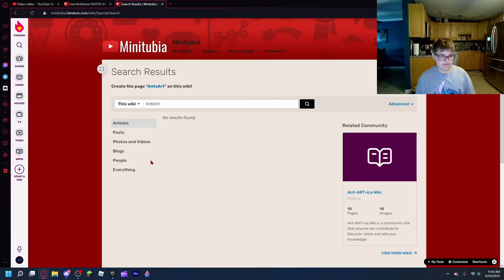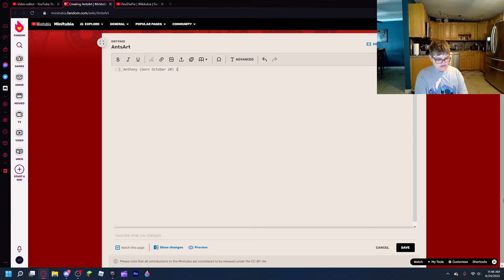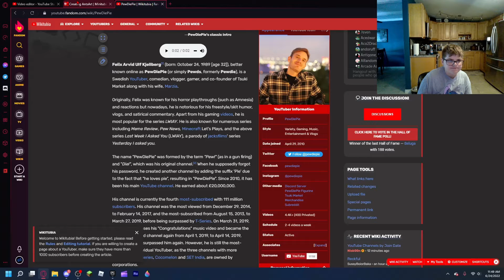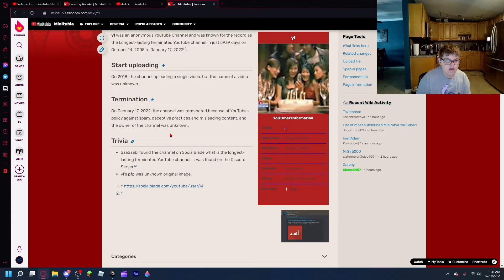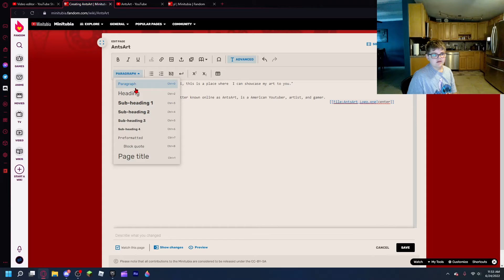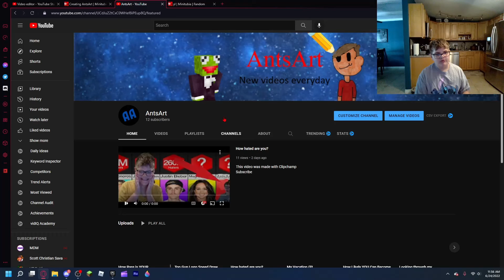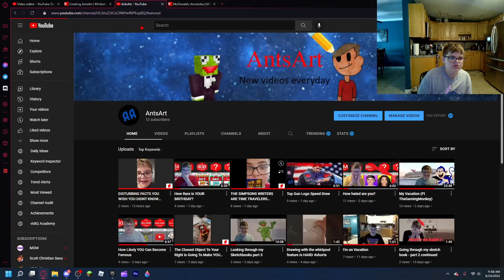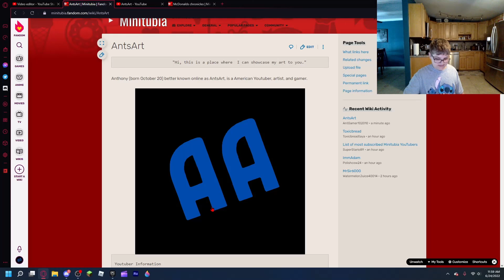I Didn't have a Wikipedia so I made it myself